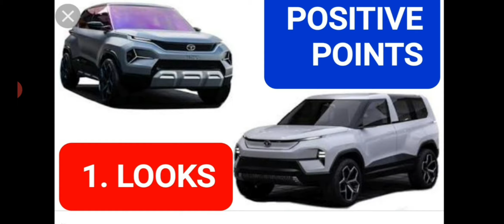Tata HBX क्यूं लें। एक बार जरुर देखें । कही कुछ गड़बड़ ना हो जाये।।। Car information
This channel provides you latest and accurate information regarding the cars and new technology.
Kindly support it.